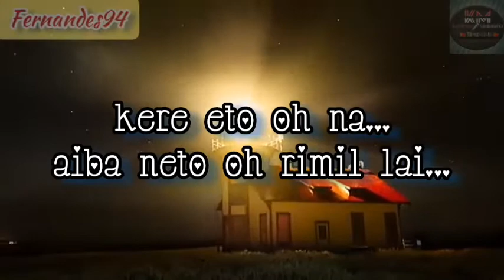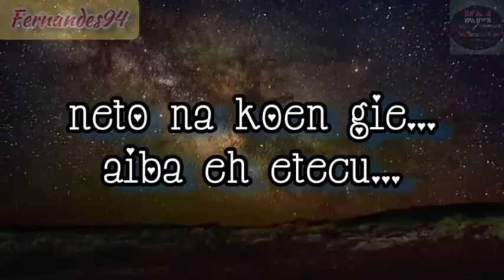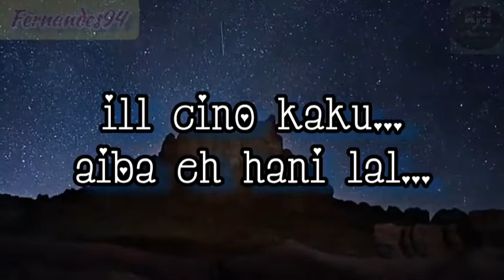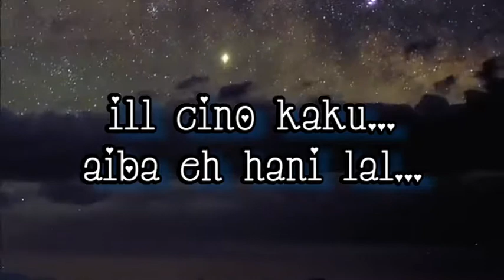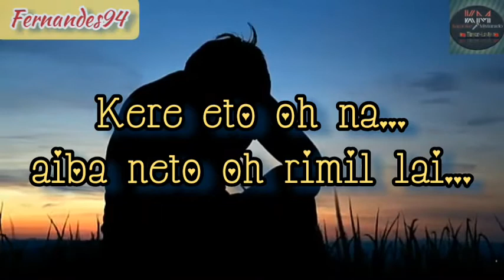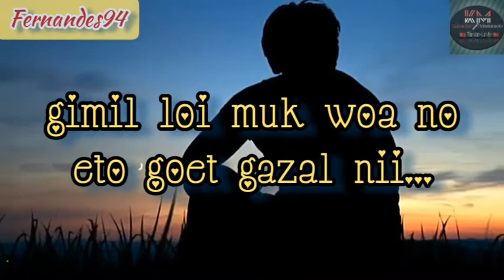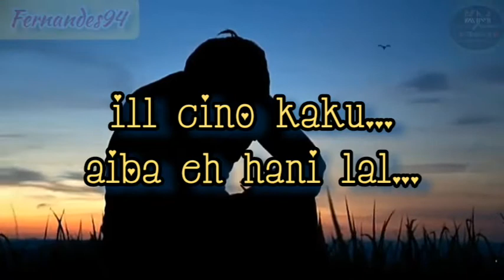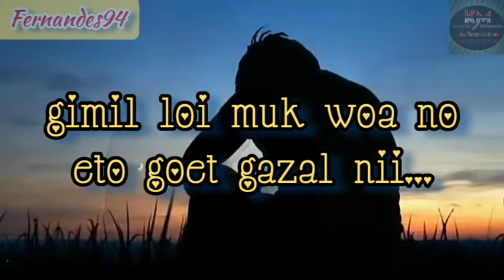Karaoke Bunak-KOEN KERE NIRAL NO ETO RET ☆ Original Song ☆